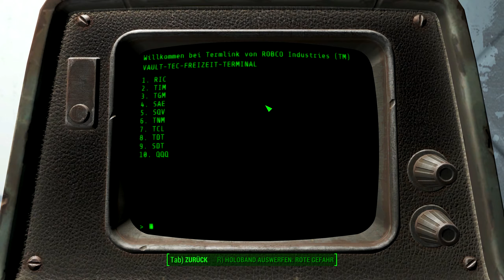FALLOUT 4 [2K] #001 - Krieg, Krieg bleibt immer gleich ► Let's Play Fallout 4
● Fallout 4 #001 : Krieg, Krieg bleibt immer gleich

Fallout 4